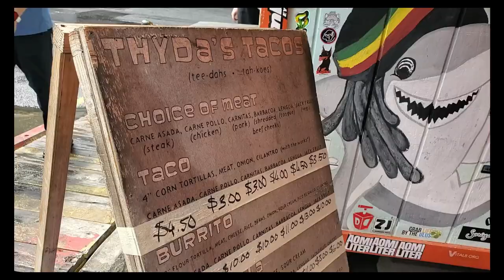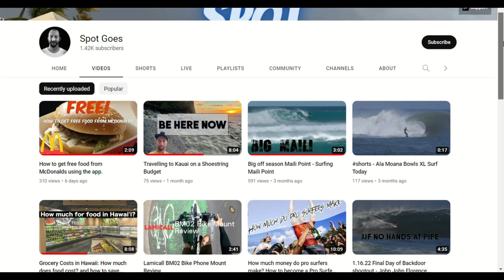Thyda's Tacos | Street Tacos | Burritos | Quesadillas | Mexican Food Mukbang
Hello friends! This week's video is not the usual thorough food showcase / review. We do go over some of the food items at Thyda's, but this was more of a talk story, mukbang type of video in collaboration with fellow local Hawaii YouTuber Spot Goes!

As far as the food goes it is amazing LA style street tacos with many choices of meat - from beef, pork, beef tongue to even vegan jackfruit tacos! You can also get any choice of meat in other forms such as burritos, mulitas, and quesadillas.

Thyda's Tacos
1034 Queen Street
Honolulu, HI 96814
Free parking across the street in the Ward Village Center where Whole Food's is. Street parking is very limited.